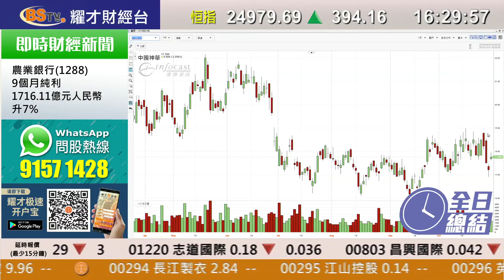耀才財經台 全日總結 孔穎雯 譚智樂－受惠於隔夜美股及內地股市均升，恆指全日升394點，報24,979點，成交額1063億元